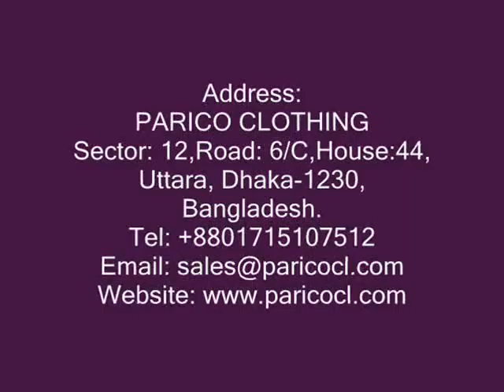Hat supplier Hongkong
Hat Supplier Hongkong, Visit PARICO CLOTHING company is one of the leading Hat Supplier in Asia.